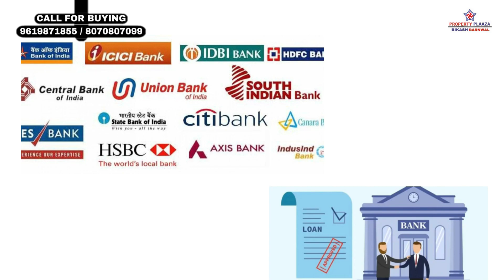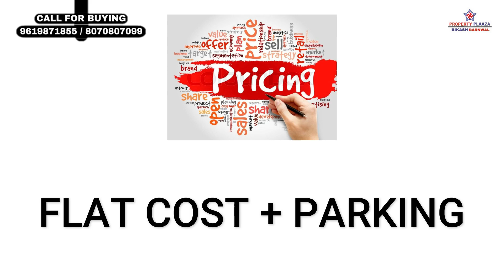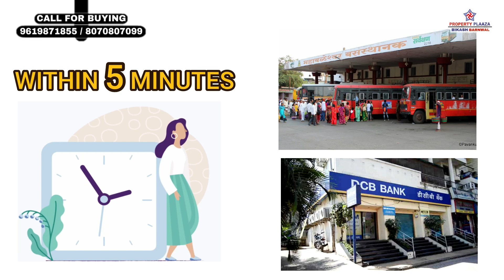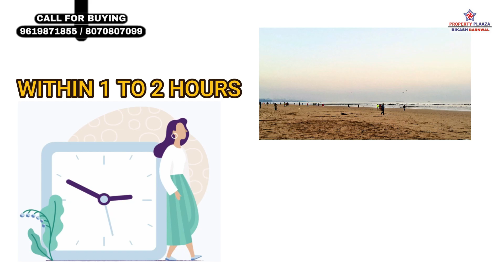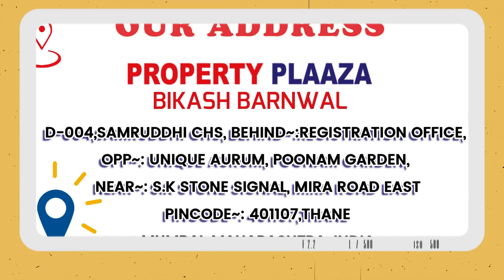2BHK/MIRA ROAD/LODHA AQUA MIRA ROAD MUMBAI/2BHK/RESALE/PROPERTY PLAZA BIKASH BARNWAL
2BHK/MIRA ROAD/LODHA AQUA MIRA ROAD MUMBAI/2BHK/RESALE/PROPERTY PLAZA BIKASH BARNWAL

2 Click below link to know pricing and location details.
3 Click below link to Talk with Authorized Person.

LODHA AQUA
RESALE 2 BHK

Location: - Mira Goan, Penkar Pada Rd, On Western Express Highway, Mira Road East

15 Storey Tower 11 Wings.
Middle Floor, Open View.
Basement + Ground +1st Floor Amenities & Covered Parking
Semi Furnished Flat
Residence Starts from 2nd Floor
Each Floor 4 Flat, 2lift & 1 Staircase
Constructed Under 10 Year
O.C. & Bmc Water Received

ALL BANK LOAN APPROVED BY SBI, HDFC, LIC, AXIS ETC.

Inventory: -
2 BHK
Carpet Area: - 730 Sq.ft Approx
Price: - 1.25 Cr Flat Cost .
With Parking

Amenities: -
Temple
Landscape Garden
Walking & Jogging Track
Seating Area
Swimming Pool
Club House
Liabrary
Gym
Banquet Hall
Indoor Games
Open Space

Connectivity: -
2 To 5 Mins: -

1)Rode Wireless Go II
2)Canon EOS M50 Mark II
3)DJI OM 4 SE (Smartphone Gimbal Stabilizer with Grip Tripod)
4)LED Ring Light with Tripod Stand
5)Tripod For DSLR
6)GoPro HERO9 Black
7)Panasonic AG CX7 4K Professional Video Camera
8)Power Bank
9)Boya Microphone
10)DIGITEK Professional Video Light
11)Dell Professional Full HD Monitor
12)iPhone 13 Mini
13)iPhone 13 Pro Max
14)Tripod for Mobile Phone
15)LED 4 Modes Touch Switch Aluminium Light
17)Sound Card
18)MacBook Pro
19)MacBook Air Laptop
20)Green Screen
21)Camera Cold Shoe
22) Lilliput A7S 7 Inch Full HD Monitor
23) DigioCraft Proshot V2 Teleprompter

SOURCE BY FILLMORE: - SO CLEAR [INSTRUMENTAL]